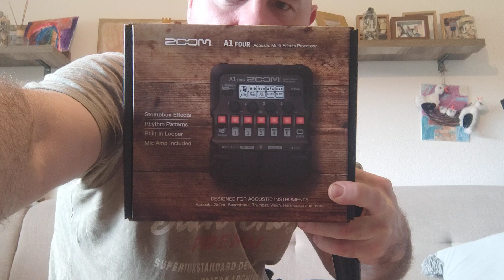Zoom A1 Four - Harmonica Demo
Zoom A1 Four Multi-Effect - Harmonica/ Harp  Demo

I got this multi two days ago. I play here some impromptu demo with the original patches.
I deleted some of them because the trumpet and sax presets were not much good for my hamonica.
I did not edited these patches. I adjusted just the EQs a little bit. I use in this video a normal C Golden Melody harp.
My mic is a cheap dynamic microphone which I like so much. The multi is plugged direct in a Headrush active box.
I made this demo because it is just pure fun making noise with this magic box! I have found some really useful patches
amoung the factory presets. The delay and the reverb are beautiful. There can be found  some nasty and stranger sounds!
I used the acoustic guitar, violin and harmonica presets/ patches. The harmonica presets are nice and you really can get some bullet mic sound if you need it (of course you will not sale your analog rig...) I did not write the list of the patches here. You can find them
loaded on the device and can be downloaded the from the Zoom Guitar Lab page!

I am not an endorser or payed artist from Zoom. This video is made for informative purpuses.